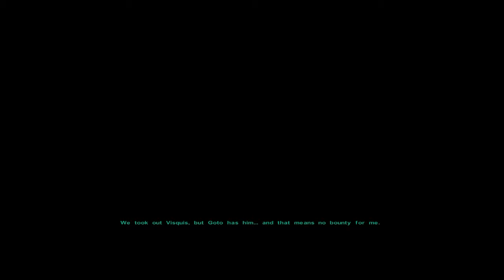Star Wars Knights of the Old Republic II The Sith Lords - Let's Play - Part 30 - Undue rescue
Star Wars Knights of the Old Republic II The Sith Lords - Let's Play - Part 30 - Undue rescue (Gameplay & Commentary)

►Installed mods:
Restored Content Mod

►Star Wars Knights of the Old Republic II: The Sith Lords is a role-playing video game developed by Obsidian Entertainment and published by LucasArts. It is the sequel to BioWare's Star Wars: Knights of the Old Republic and was released for the Xbox on December 6, 2004, for Microsoft Windows on February 8, 2005, and for OS X and Linux on July 21, 2015. Like its predecessor, it is set in the Star Wars universe 4,000 years before the events of the film Episode I: The Phantom Menace and is based on the d20 System developed by Wizards of the Coast. The game uses the Odyssey Engine, which was originally used in Knights of the Old Republic. The plot first started being written before the original Knights of the Old Republic was released, and development began in October 2003, after BioWare offered Obsidian their Star Wars license due to being confident in their previous work.

Knights of the Old Republic II starts five years after the events of the first game, and follows the story of The Exile, a Jedi Knight who was exiled from the Jedi Order. During this time, the Jedi Order has been almost completely wiped out by the Sith. The game begins with the protagonist waking up from unconsciousness on an asteroid mining facility. After he or she escapes with the help of their party members, they find the person who exiled them ten years ago, who sends the protagonist on a mission to seek out the remaining Jedi to fight against the Sith.

The game's critical reception upon its release was generally positive; praise was given to the story, characters and writing, which were noted to be more grey than the original Knights of the Old Republic. However, the game received criticism for being too similar to its predecessor in terms of graphics and gameplay systems.